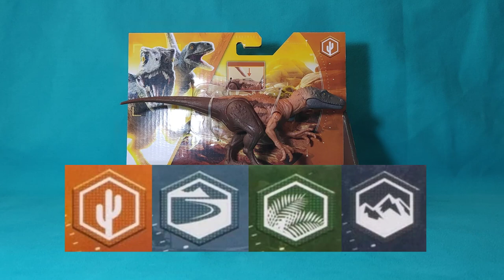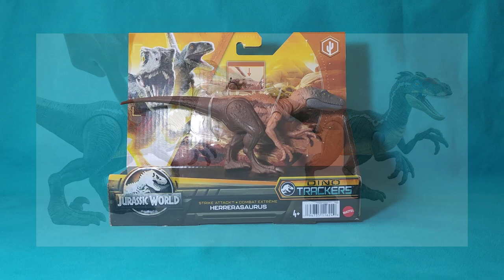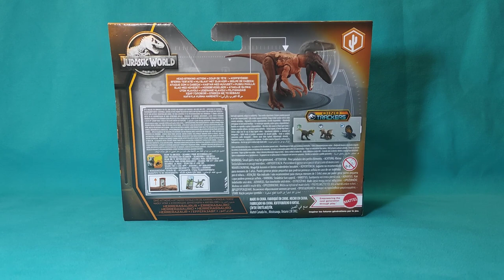Unboxing y Review de Herrerasaurus de Jurassic World: Dino Trackers de Mattel !!!!!!!!!!!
Os traigo el unboxing y review de otras tantas del Herrerasaurus de Jurassic World: Dino Trackers realizado por Mattel. Os comparto también canales de otros compañeros.